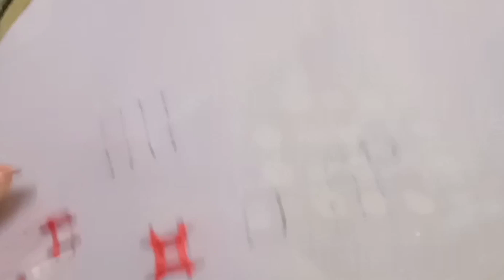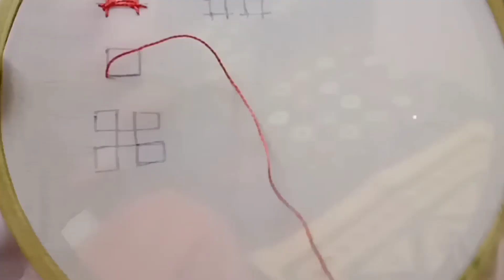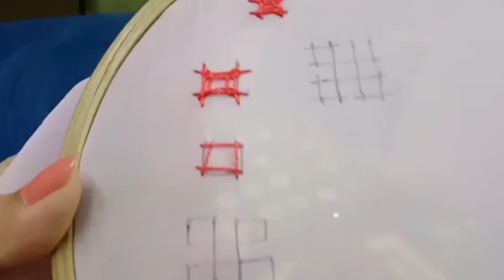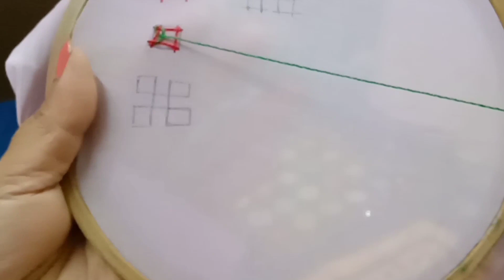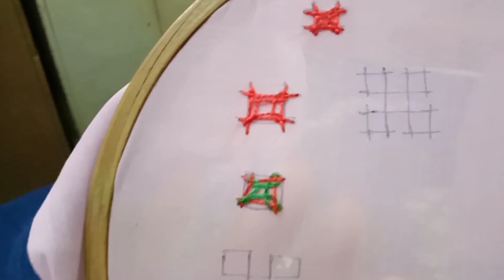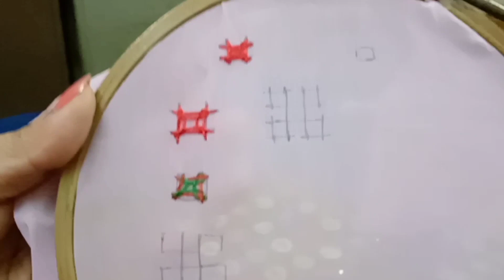Sindhi Embroidery | Sindhi Kadhai | Kutch Work | Part - 2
I hope you will surely like our efforts ❤😘

Your support is very precious to me. Please do support me through your lovely likes, share and subscription.

Keep visiting delighted lifestyle channel for more updates.

Astha